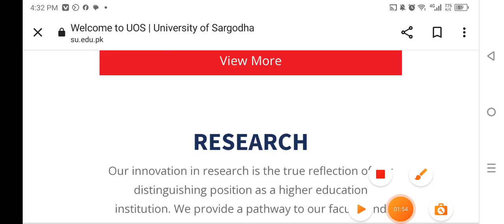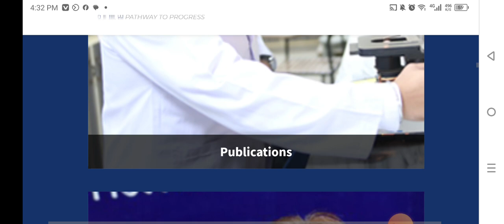MA MSc Sargodha University Examination Date | Miss Hareem Since 2014 | 03451505100 🤙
Old Channel